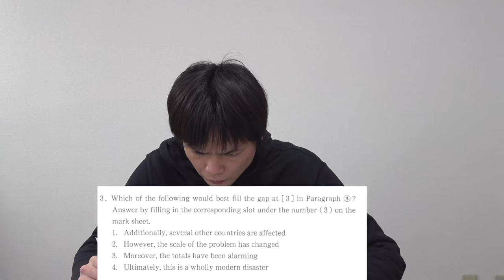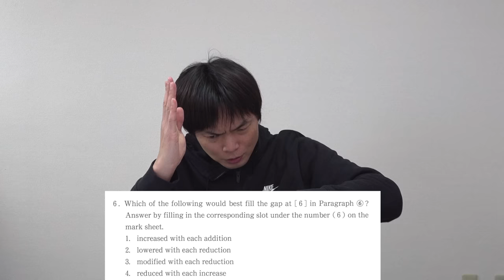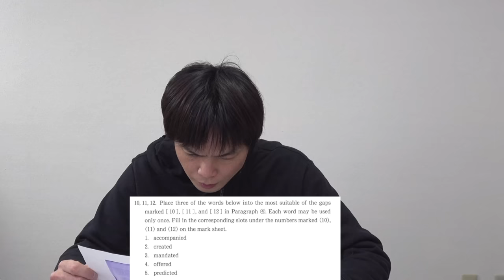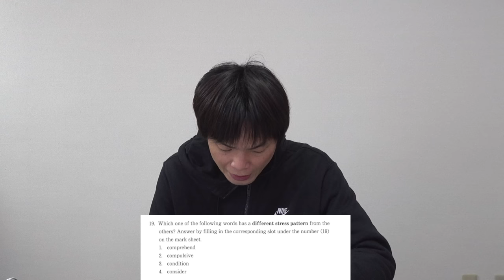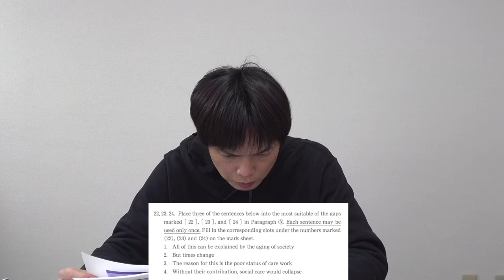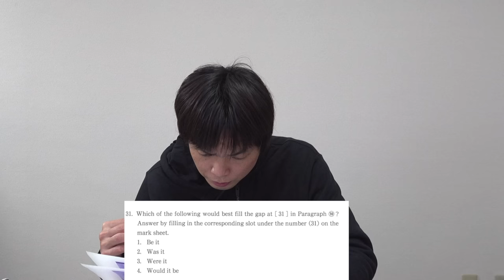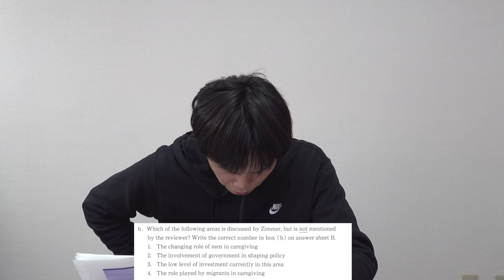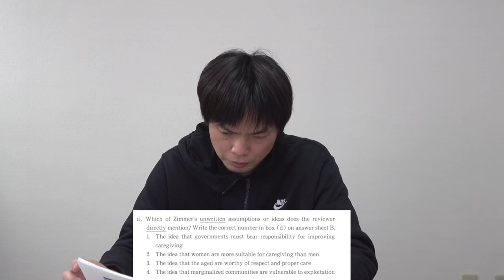2023年慶應大学経済学部英語講評【新形式に困惑】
‹出演者情報›
もりてつ
発音指導士